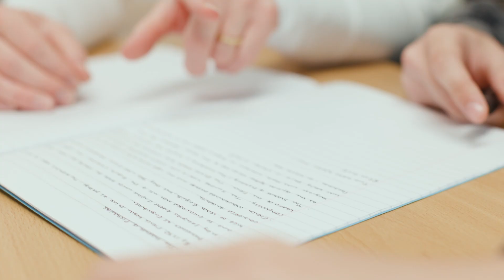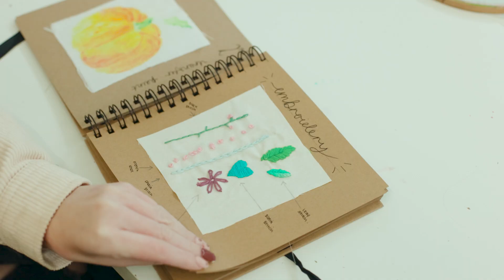Bodmin College 6th Form - Next Steps